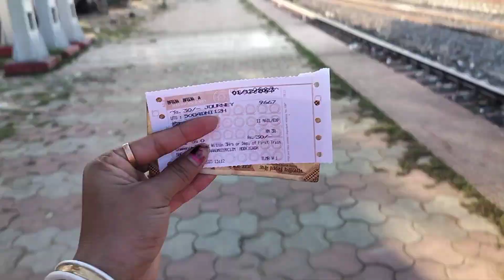Teliamura to Agartala train journey vlog 🚂🚆